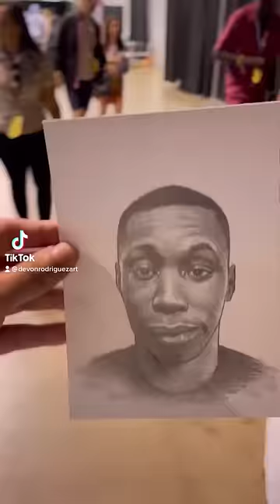I drew Khaby Lame and Bella Poarch and gave it to them (crazy reaction!)